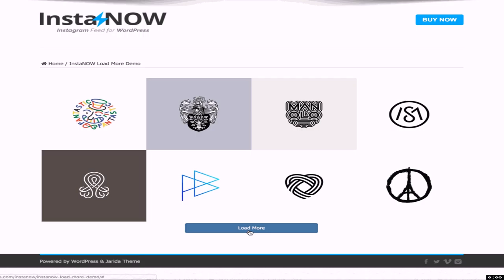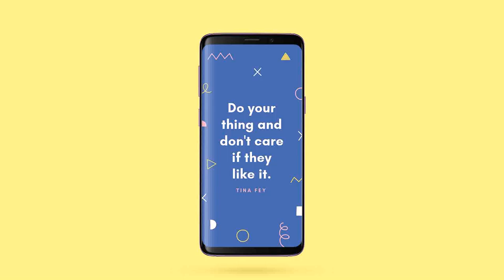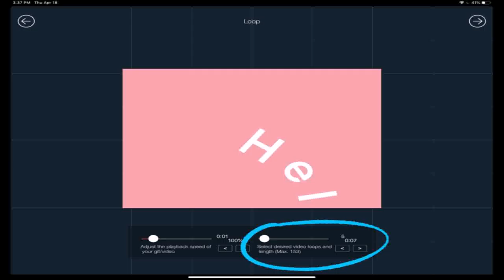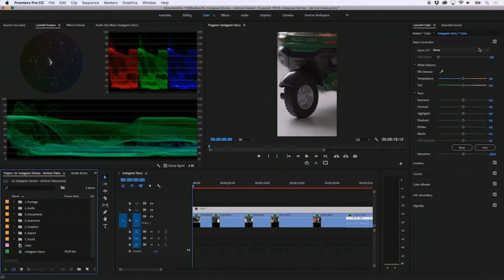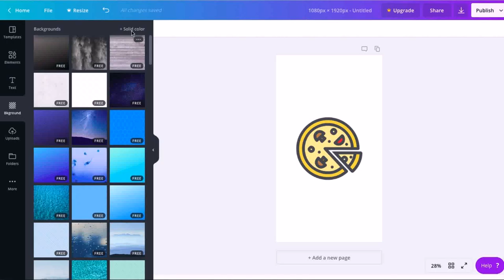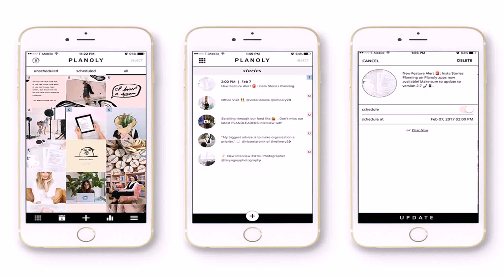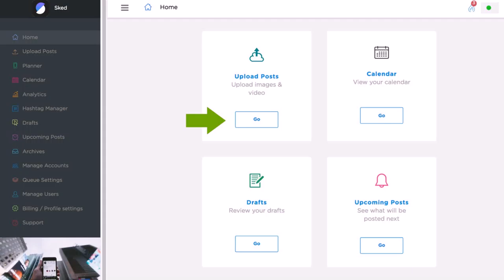Gif Maker - DaddyGif.com (see description)